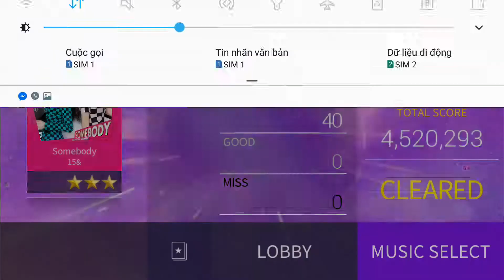Somebody - 15& | HARD | SSL JYP 30.12.2018